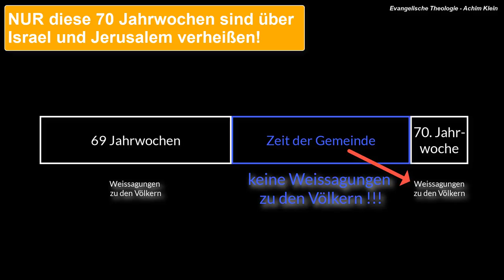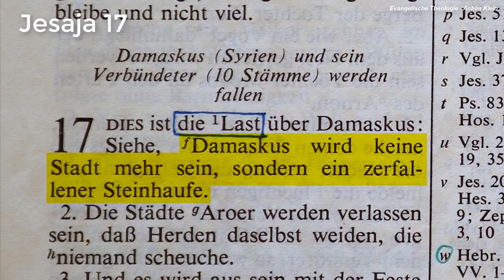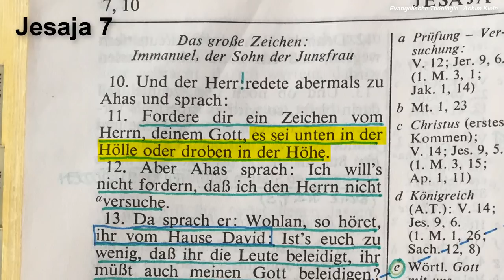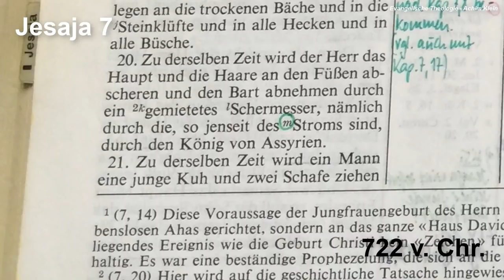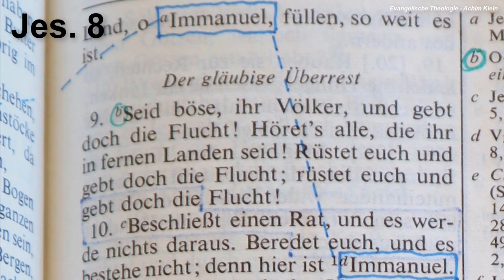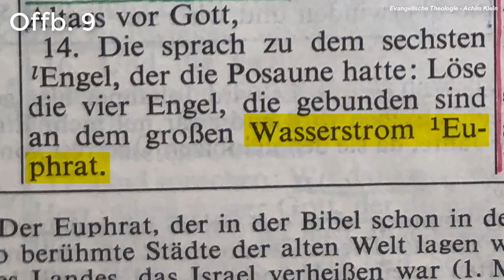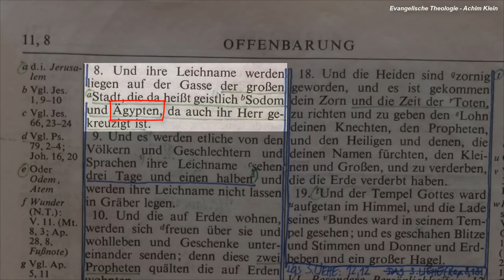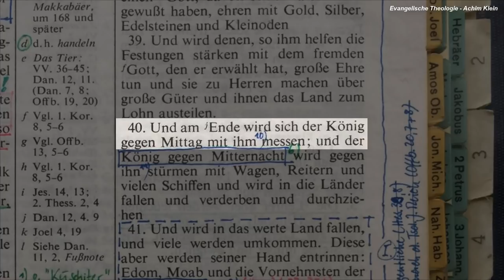Kap. 59: Die 70. Jahrwoche im Detail - Syrien, Assyrien und Ägypten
Die siebzigste Jahrwoche ist eine geheimnisvolle Zeit und unterliegt vielen Vermutungen und Interpretationen. Die vorliegende Reihe zeigt anhand der historischen Entwicklungen, die die Bibel uns berichtet, welche politischen Strukturen für die Endzeit und insbesondere in der 70. Jahrwoche zu erwarten sind.
Die hier gezeigte Auslegung folgt in weiten Teilen nicht den gängigen Interpretationen, entspricht aber der Heiligen Schrift und folgen eng deren Vorgaben.
Es wird spannend, aber auch anspruchsvoll ...
Gottes Segen beim Anschauen!